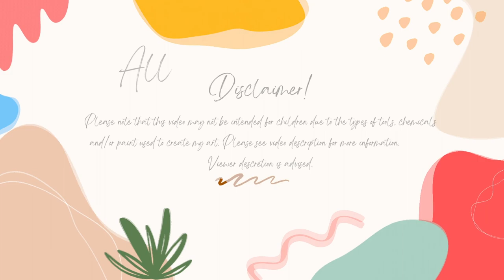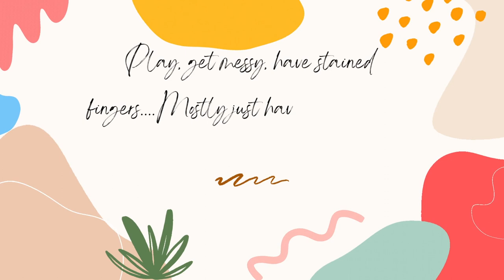My Week In Review 1724 To 11324